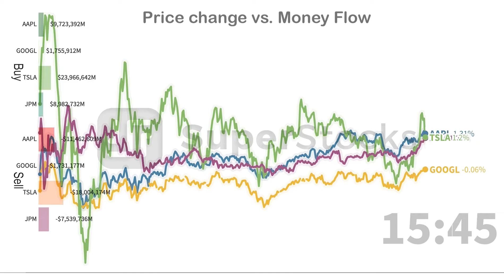July 14 AAPL vs GOOGL vs TSLA vs JPM Price Change and Money Flow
We tried to mix the price change (in percentage) with the money flow bar chart. You can check if these stocks are moving together and if any correlation between the money flow and the price change.